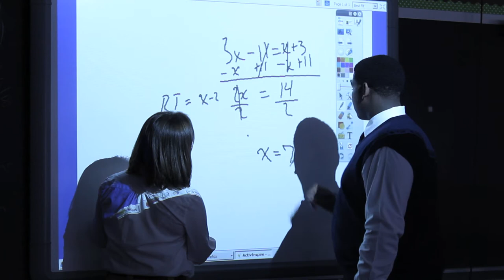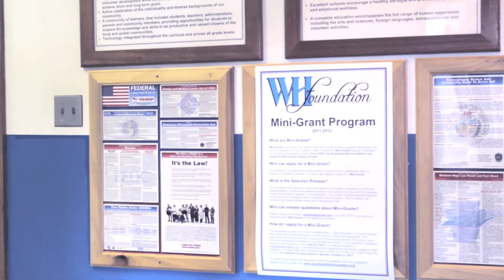Woodland Hills Foundation short promotional video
This is a teaser video for a fundraising promotional video being developed.